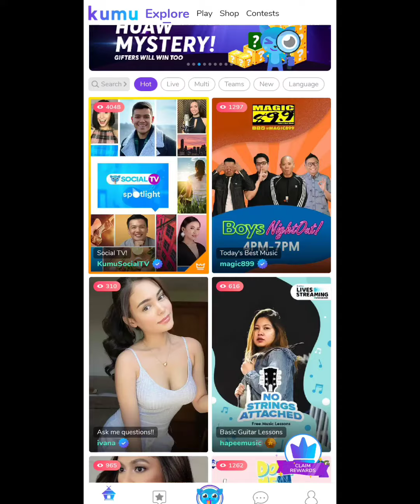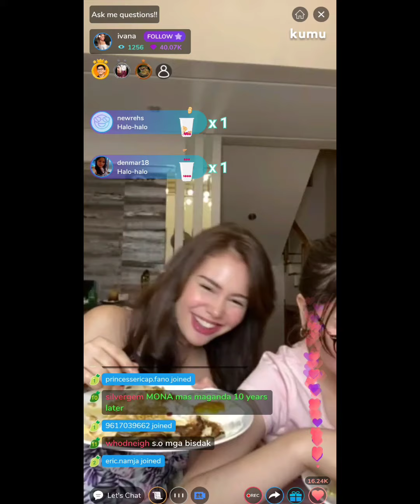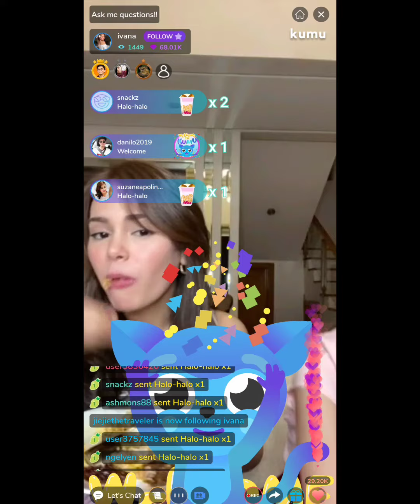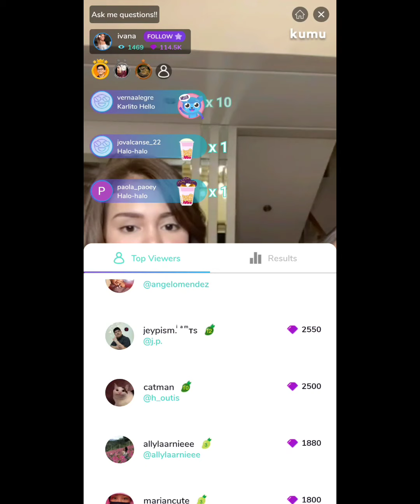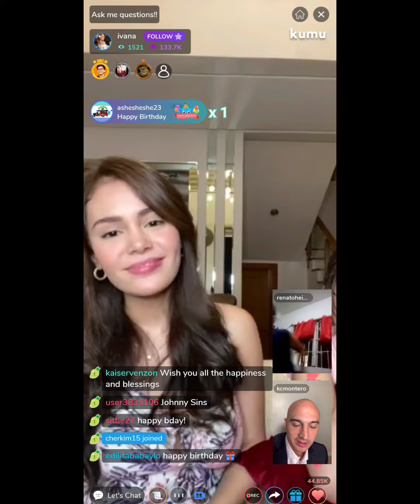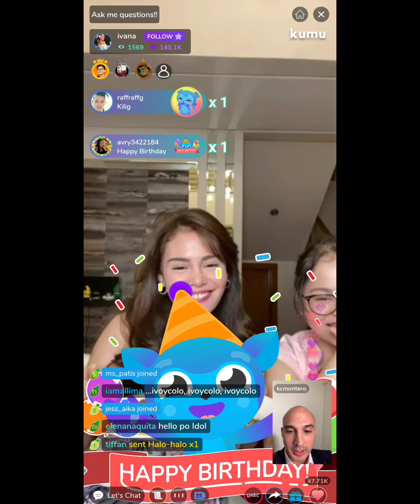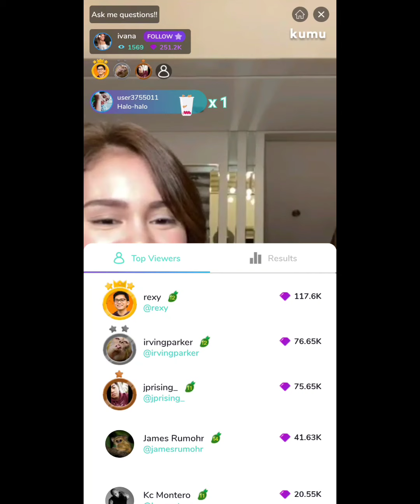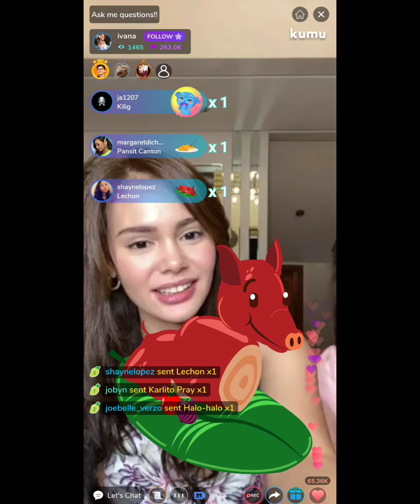IVANA ask me questions live stream June 17